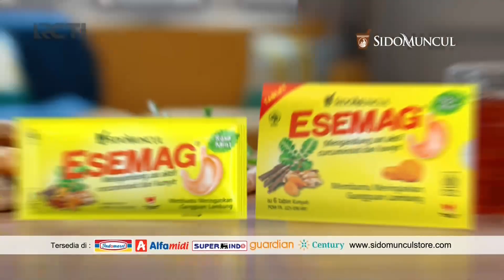[RCTI] Commercial Break "Fragment" (28/10/2024, 21:38 WIB)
Mux ANTV Bukit Bakung 42 UHF